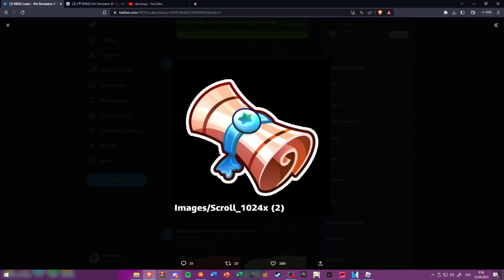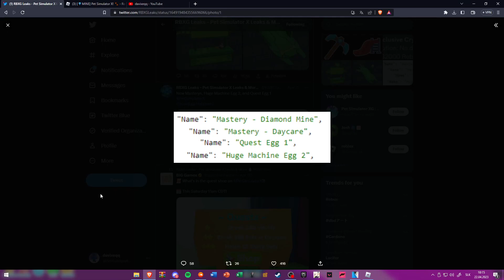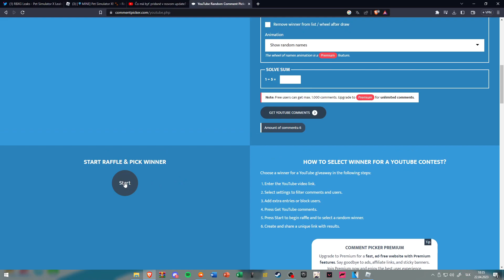PSX Leaky, nové questy, nový hoverboard, nový booth + vyhlásenie sútaže o Scary Corgiho!